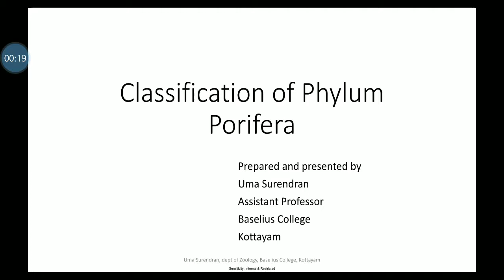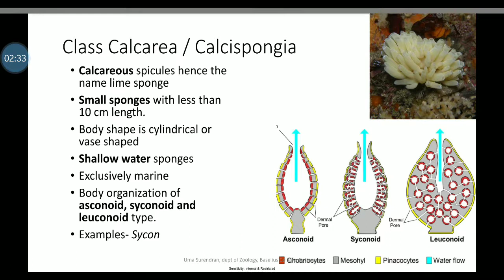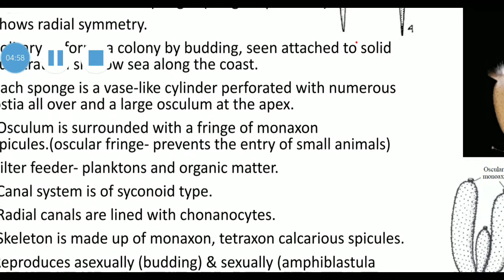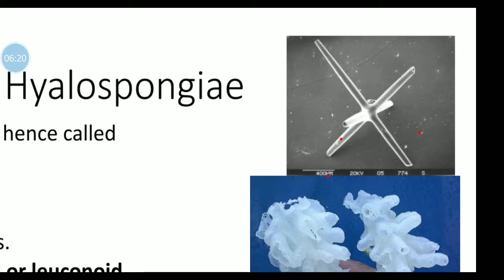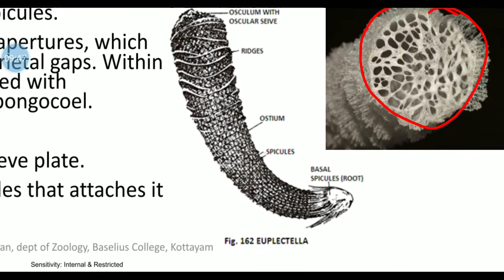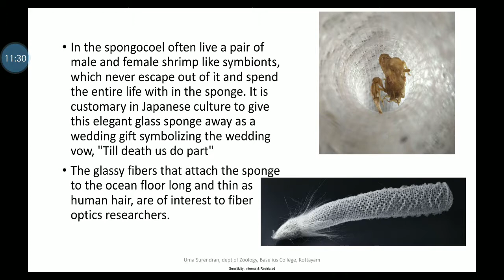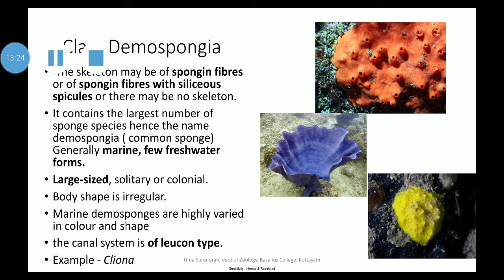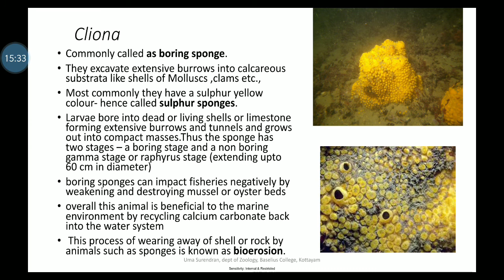Classification of Phylum Porifera / Sponges -explanation in Malayalam